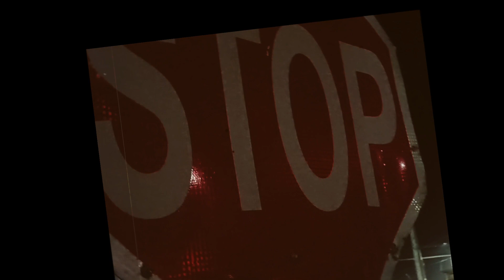Romanceless || 777 Album || Hindi Romantic Rap Song || 2021 Love Song || Ashin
Song Name: Romanceless
Album: 777
Artist: Ashin (@ash_is_no_one)
Lyrics by: Ashin
Prod by: Ashin
Mix Mastered by: Ashin